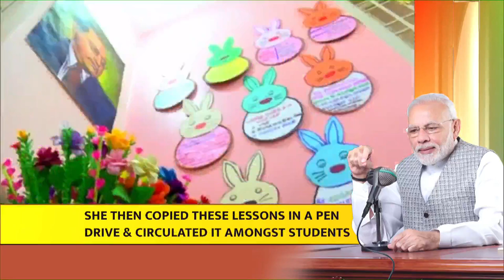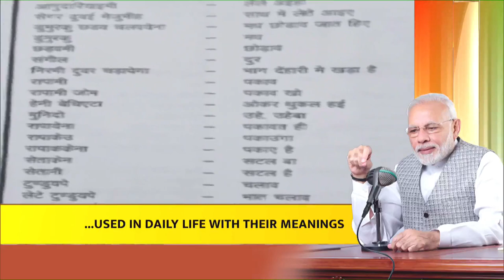The ‘can do approach’ and ‘will do spirit’ of India’s youth is inspiring: PM